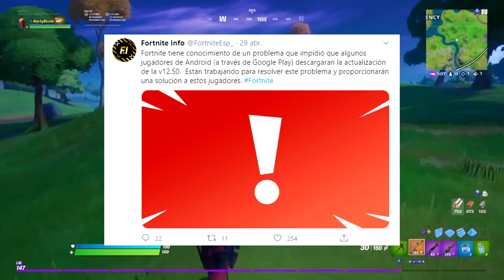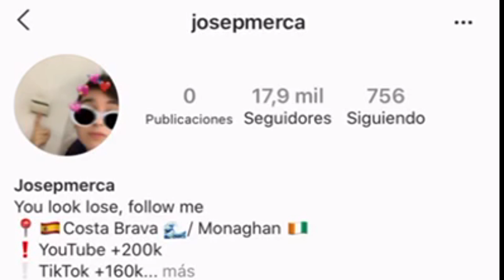Fortnite REGALA 1.000 Pavos por ERROR!! NUEVAS Filtraciones de la *TEMPORADA 3*